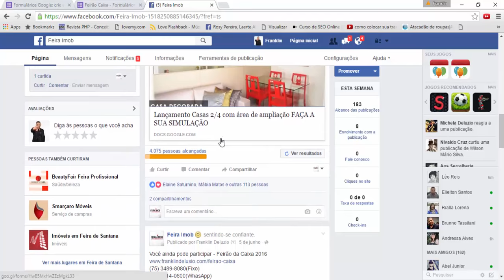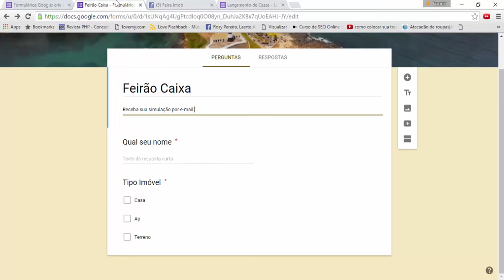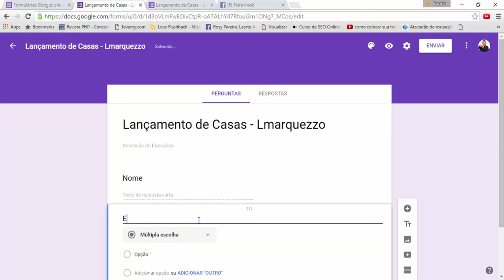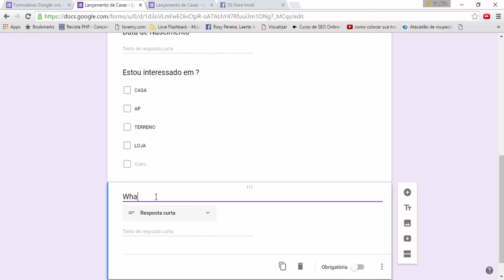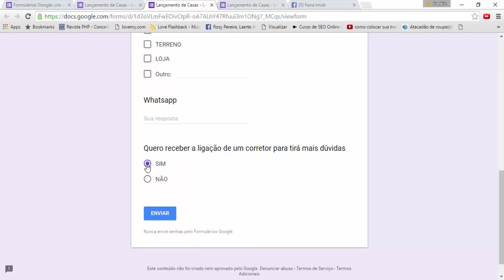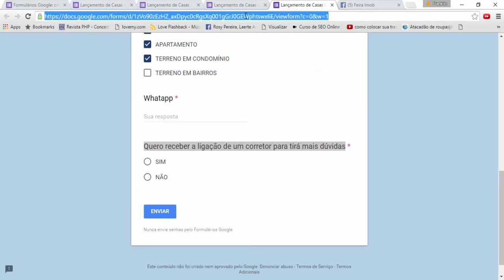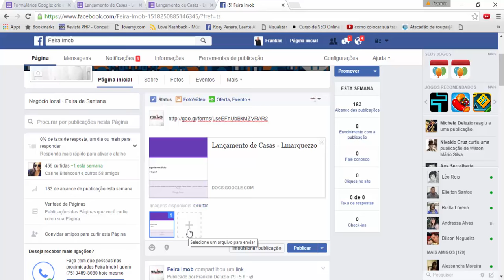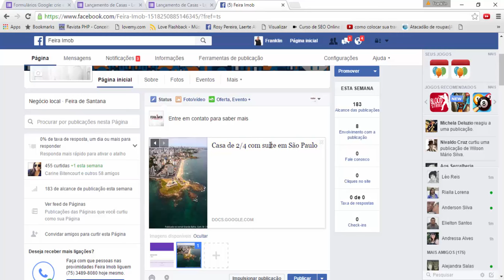Atrair mais clientes usando Facebook e Formulários do Google